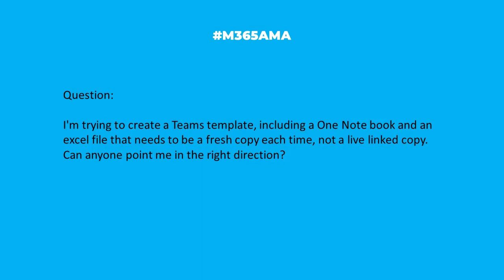M365AMA Can I create a Teams site with OneNote and Excel templates?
“I'm trying to create a Teams template, including a One Note book and an excel file that needs to be a fresh copy each time, not a live linked copy. Can anyone point me in the right direction?"

Some relevant notes/links shared by the team:

--  Per fellow RD+MVP Sharon Weaver, you'll spend a bunch of time and money to build workflows using scripts...or just buy a tool.
-- Should everyone create Teams? A Low Code Provisioning solution